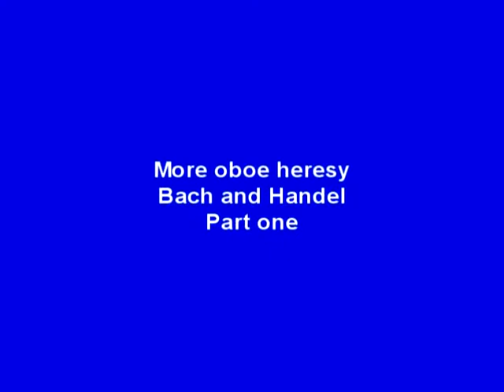Handel Bach Oboe Heresy part one